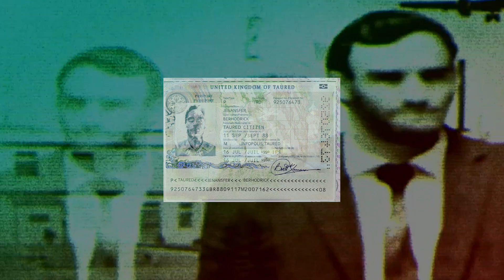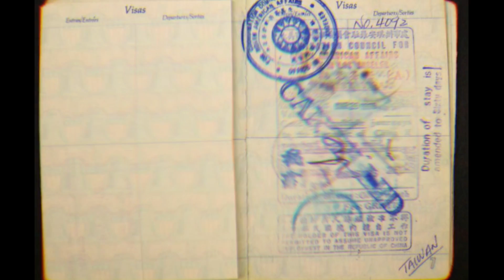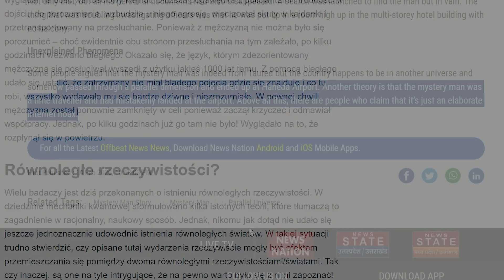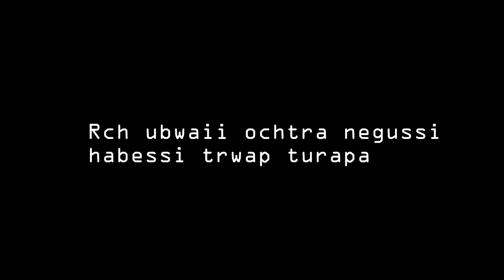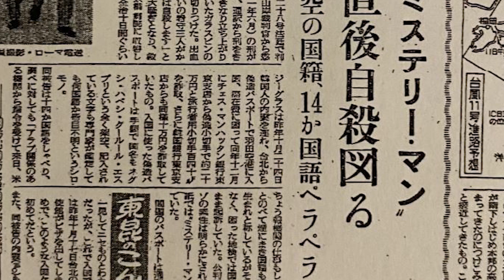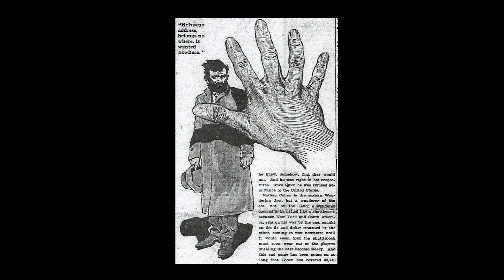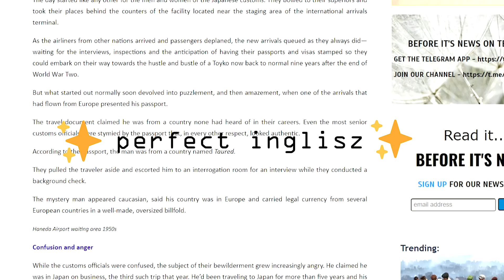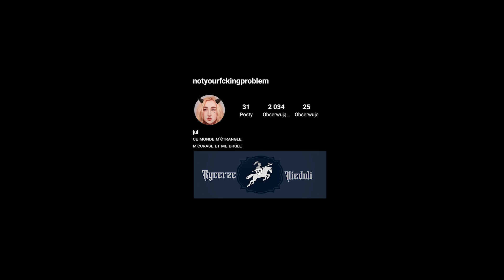Rozwiązanie zagadki przybysza z nieistniejącego kraju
siea

grupa: rycerze niedoli